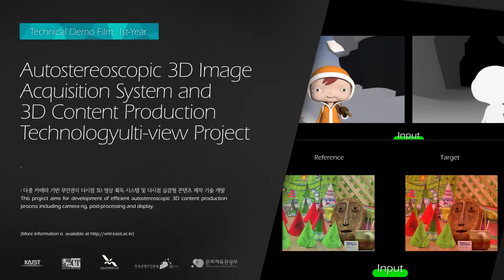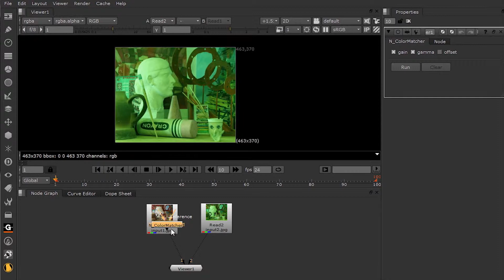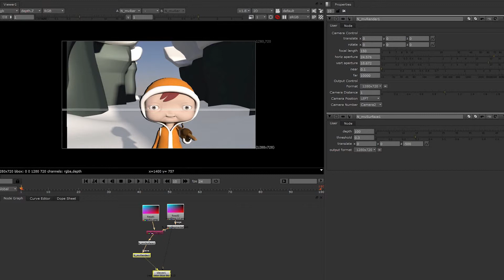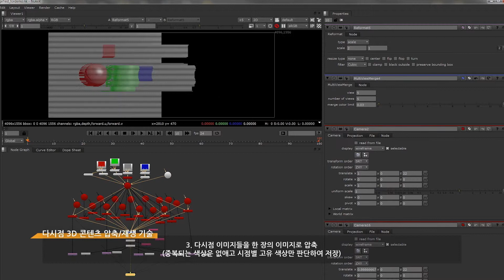ProjectDemo - Multi-View, 1st-Year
Multicamera based-Autostereosopic 3D acquisition System and Content Production R&D
This project aims for developing multi-view content production system. The project covers a braod area from rig development, content manipulation to content presentation. Visual Media Lab is developing content refinement, manipulation and multi-view compression/decompression. In the 1st year, we concentrate on developing base technologies to be used in the pipleine.

Visual Media Lab, KAIST
373-1 Guseong-dong, Yuseong-gu Daejeon, 305-701, Republic of Korea